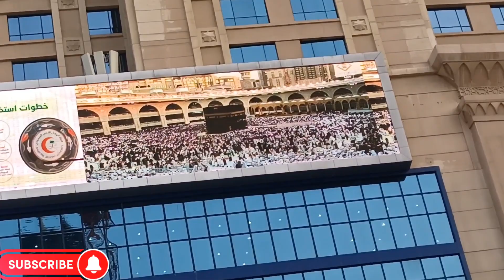Ibrahim khalil road pey Umrah Zairen ka rush ||Makkah Ajiyad Makkah Hotel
ibrahim khalil road
ibrahim khalil road per nimaz
 ibrahim khaleel road
ibrahim khalil road makkah 2022
ibrahim khalil road hotels
makkah hotel ibrahim khalil road
 ibrahim al khaleel road
makkah hotel ibrahim khaleel road
 ibrahim al khalil road tour 2021
ibrahim al khaleel
 al hijra road
 billions of people kiss
khalil
makkah hotel al hijra road
 prophet abraham
 ibrahim
hijra road makkah hotels
imran khan islamabad high court arrest
 umrah